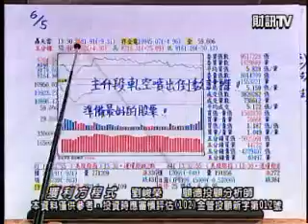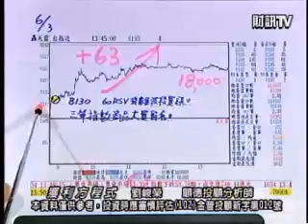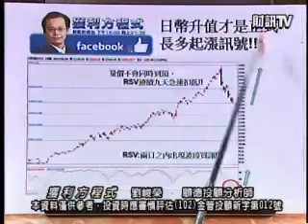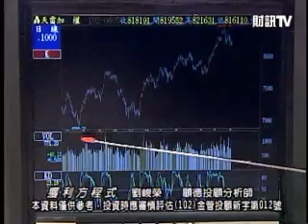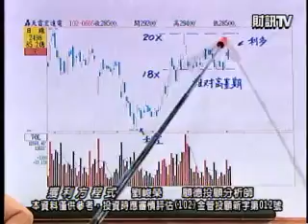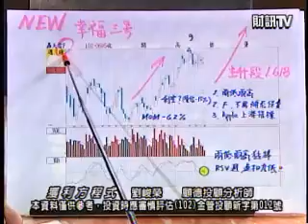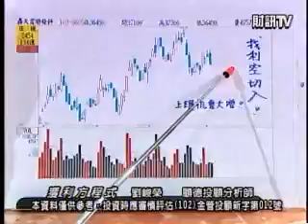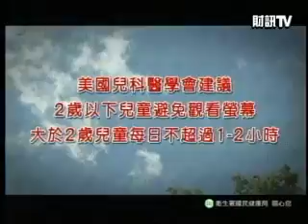獲利方程式 劉峻榮 分析師 2013-06-05